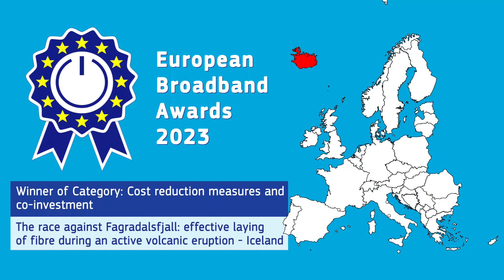EBA Winner 2023 Category 2: The Race Against Fagradalsfjall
In early 2021, Iceland faced an unprecedented threat to its national Optical Fiber Cable (OFC) backbone ring when a volcanic eruption began in Fagradalsfjall on the Reykjanes Peninsula. The eruption posed an immediate danger to the sole OFC ring, which connected to vital data centres, rural areas, and international submarine cables. Reykjavík Fibre Network (RFN) took swift action, laying a new multi-duct pipe for optic fibres further from the eruption to secure connectivity. RFN's new multi-duct pipe was not only a protective measure but also a forward-looking investment in the nation's fiber backbone. The pipe was already in place when the existing fibre backbone ruptured in June of 2021. It was also guarded from lava as it was laid deeper in the earth than usual and was protected from the heat with steel plates and steel wool. The project serves as a model for addressing imminent threats to critical infrastructure and showcases the importance of effective collaboration.

This video is part of the European Broadband Competence Offices Network’s programme promoting awareness of good practices in broadband projects as well as EU broadband funding and policy.